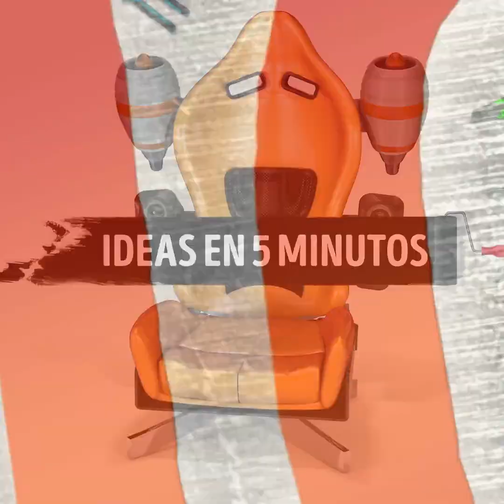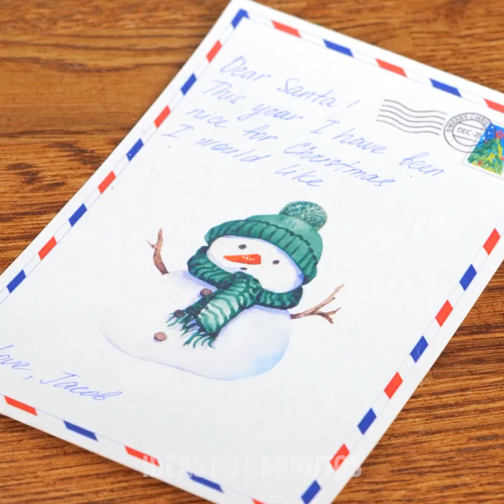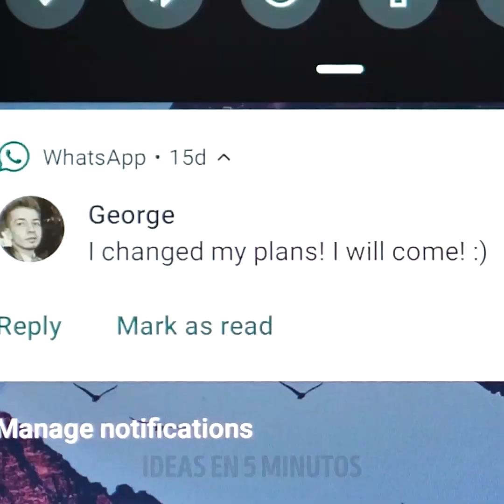24 IDEAS NAVIDEÑAS para darle vida a esta junto a los tuyos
Marcas de tiempo:
0:08 ¡Es mágico!
0:44 Nieve casera
1:11 Cómo protegerte los dedos
1:29 Idea de espía para niños
2:33 Trucos de costura
4:19 Yo justo antes de Navidad